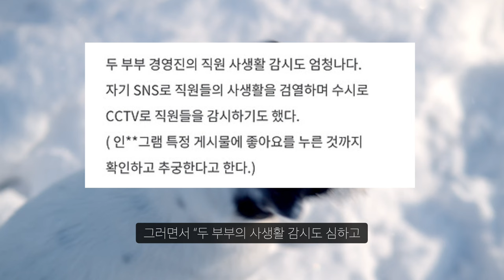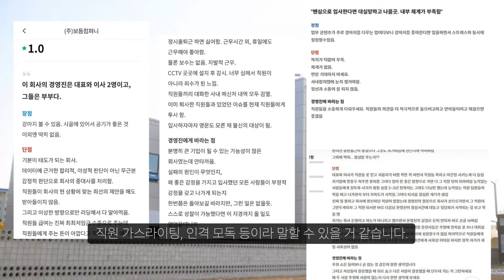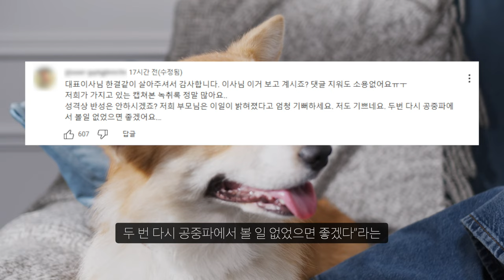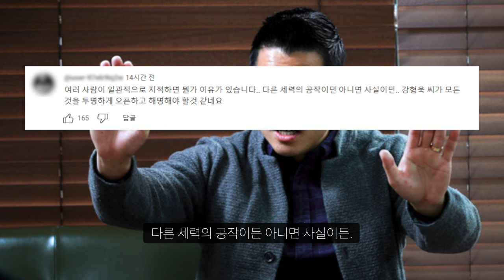강형욱 퇴사한 전 직원들의 폭로글 논란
무슨일인가...